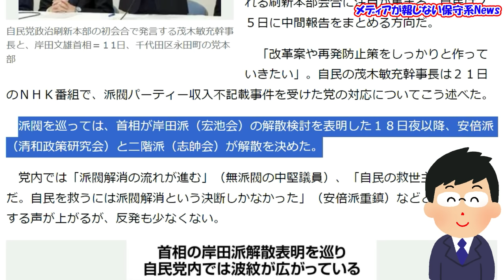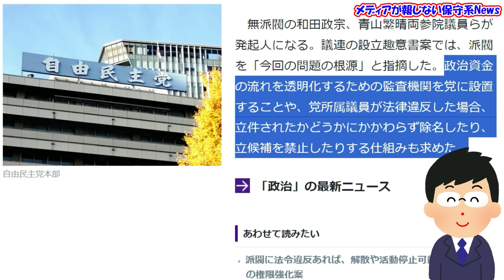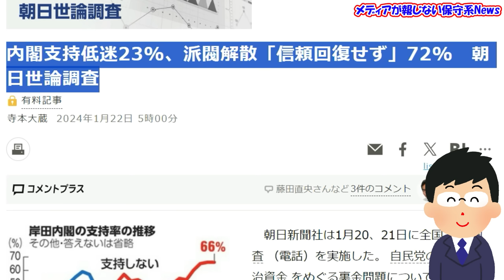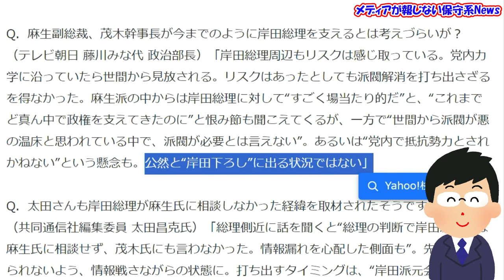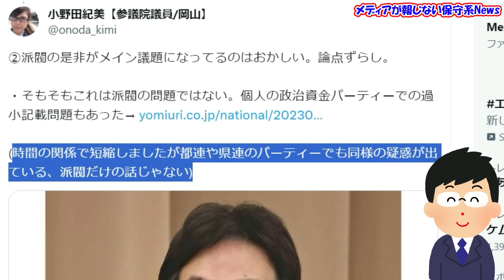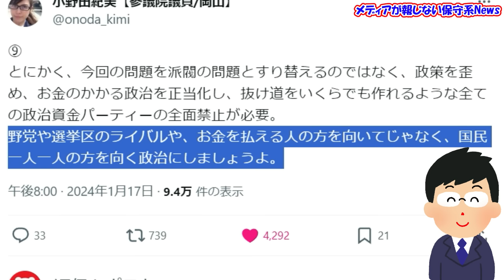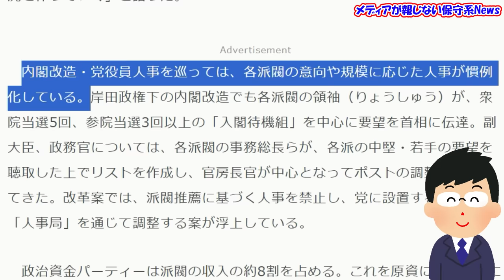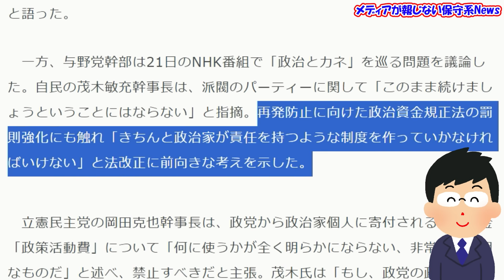【青山繁晴氏】派閥は全廃だ！！岸田派解散宣言は党内でアホくさと波紋！！青山繁晴氏が新議連発足！！岸田首相と麻生氏の溝は！？岸田首相の総裁選の再選、解散総選挙は！？【メディアが報じない保守系News】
【青山繁晴氏】派閥は全廃だ！！岸田派解散宣言は党内でアホくさと波紋！！
青山繁晴氏が新議連発足！！
岸田首相と麻生氏の溝は！？
岸田首相の総裁選の再選、解散総選挙は！？

‹引用先›
◆産経新聞　「岸田派解散宣言」が波紋　称賛の影で「ポピュリズム」「アホくさ」
◆NHK 岩屋衆院議員の資金管理団体 派閥からの寄付 一部記載せず
◆読売新聞　自民の無派閥議員「派閥全廃を求める議員連盟」発足へ…解散する安倍・岸田・二階派からも参加
◆朝日新聞　内閣支持低迷23%、派閥解散「信頼回復せず」72%　朝日世論調査
◆テレ朝NEWS 派閥解散めぐり岸田総理と麻生氏“緊急会談”数日前には電話で緊迫「これは何なんだ」
◆小野田紀美 ②派閥の是非がメイン議題になってるのはおかしい。論点ずらし。
◆毎日新聞　自民、派閥からの人事推薦とパーティー開催禁止へ　裏金事件受け